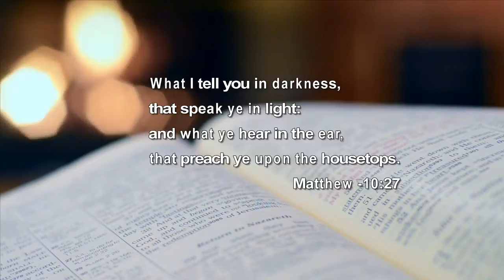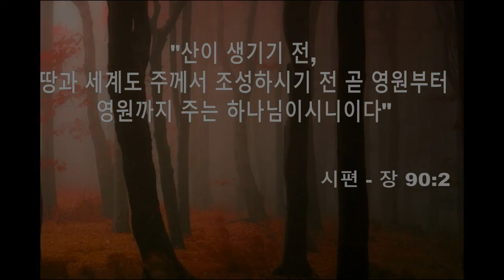51) Colossians, 골로새서 - 장 1-4, [Korean Holy Bible] 성경 -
골로새서 - 장 1-4
구약 성서 - O.T.
[Korean Holy Bible] 성경 -
24 여호와는 네게 복을 주시고 너를 지키시기를 원하며
25 여호와는 그 얼굴로 네게 비취사 은혜 베푸시기를 원하며
26 여호와는 그 얼굴을 네게로 향하여 드사 평강주시기를 원하노라 할지니라 하라 (민수기 - 장 6: 24-26)

8 이 율법책을 네 입에서 떠나지 말게 하며 주야로 그것을 묵상하여 그 가운데 기록한대로 다 지켜 행하라 그리하면 네 길이 평탄하게 될 것이라 네가 형통하리라 (여호수아 - 장 1: 8)

12 하나님의 말씀은 살았고 운동력이 있어 죄우에 날선 어떤 검보다도 예리하여 혼과 영과 및 관절과 골수를 찔러 쪼개기까지하며 또 마음의 생각과 뜻을 감찰하나니 (히브리서 - 장 4: 12)

16 모든 성경은 하나님의 감동으로 된 것으로 교훈과 책망과 바르게 함과 의로 교육하기에 유익하니
17 이는 하나님의 사람으로 온전케 하며 모든 선한 일을 행하기에 온전케 하려 함이니라 (디모데후서 - 장 3: 16-17)